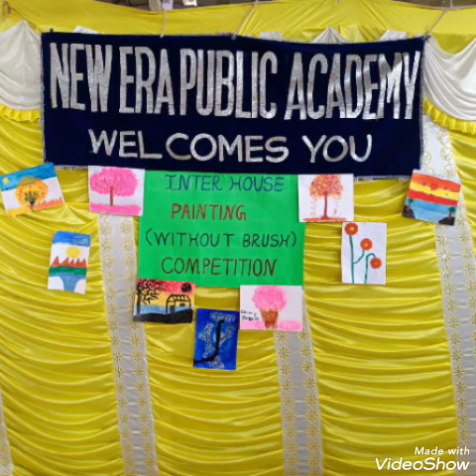An Inter House Painting without Brush Competition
An Inter House Painting without brush competition was conducted for the grades 4-6 on 23rd June 2022. The primary aim of the competition was to nurture creativity and talent and to promote an artistic bent of mind amongst young artists. Students came up with innovative ideas to color their canvas.